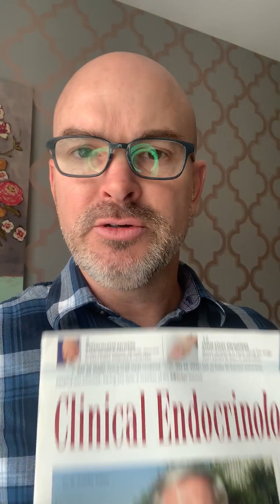How Vit D deficiency can affect neuropathy.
Neuropathy and balance problems… IMPORTANT!

Vitamin D deficiency clearly linked to inflammation.

High inflammation can damage nerves (neuropathy) or keep them from healing.

In the video I go over the easiest way to find out if this is affecting your neuropathy.